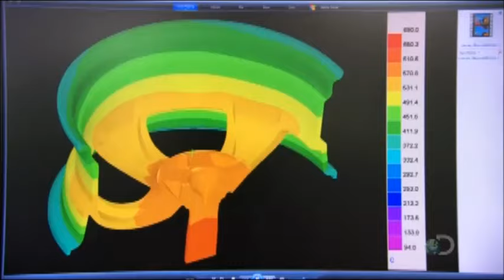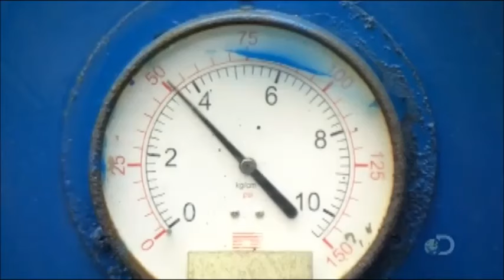How It's Made - Alloy Wheels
Discovery and Science Channel's How It's Made Alloy Wheels episode.